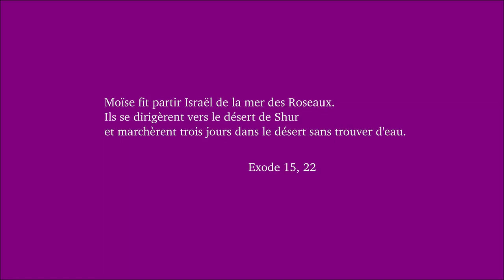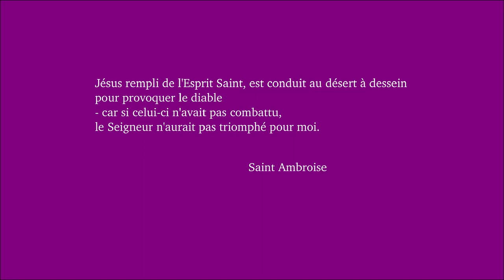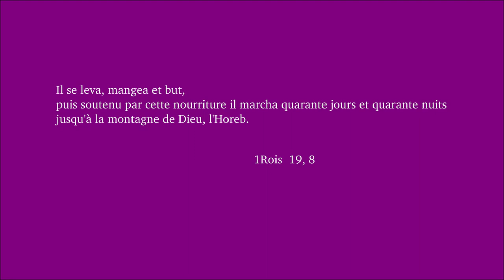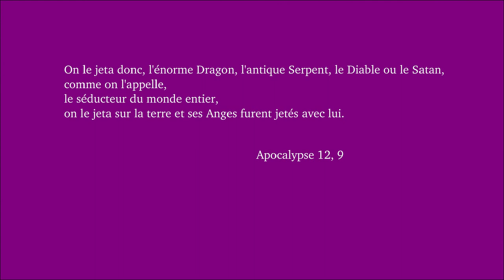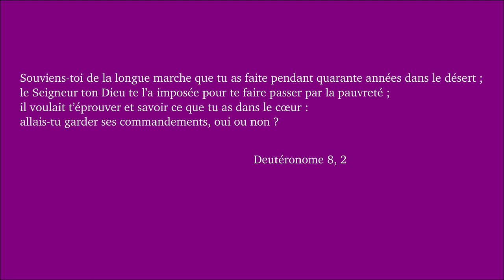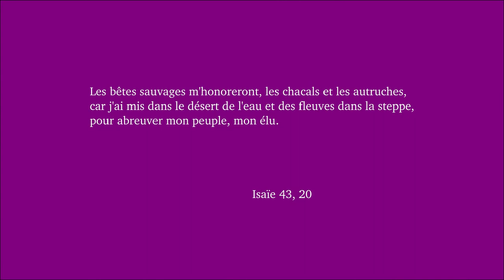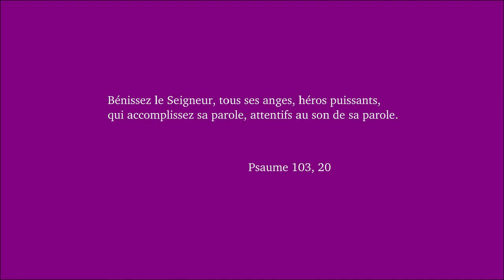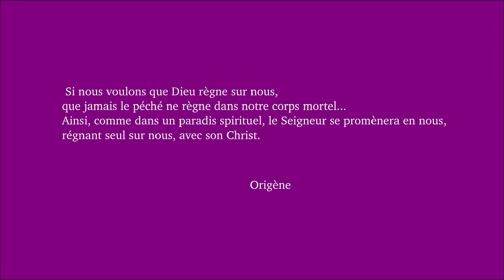1er dimanche de carême B 2018